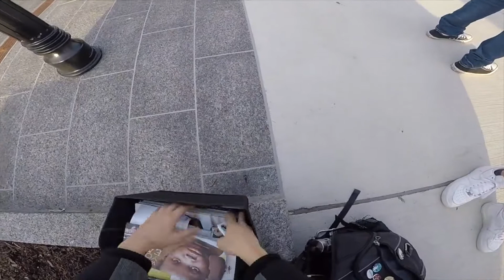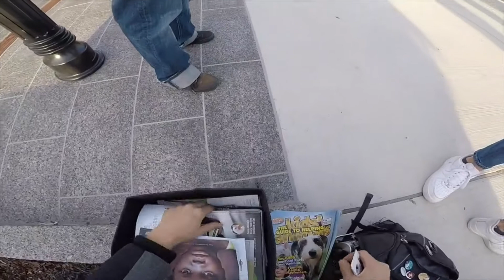Kindergarten Teacher Signs Petition To Ban Fur & Talks Vegan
Go Vegan!